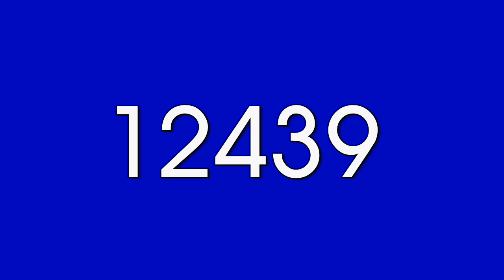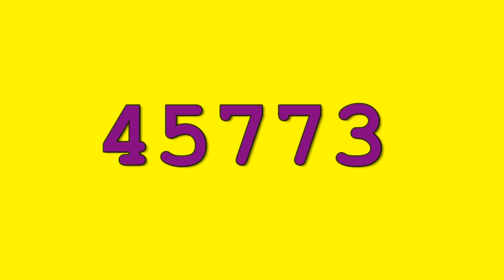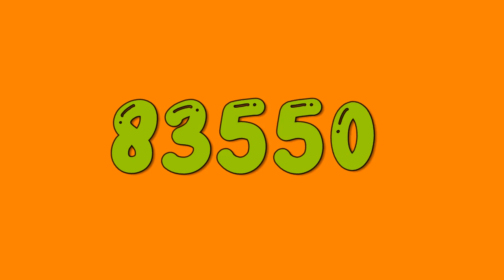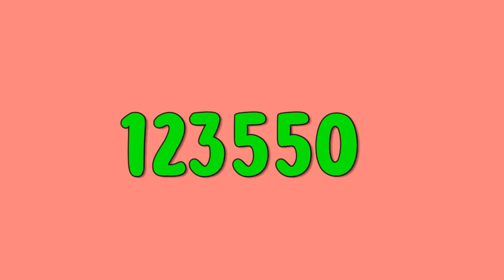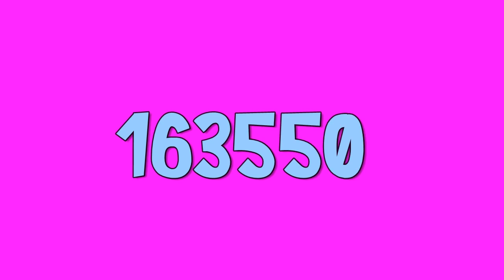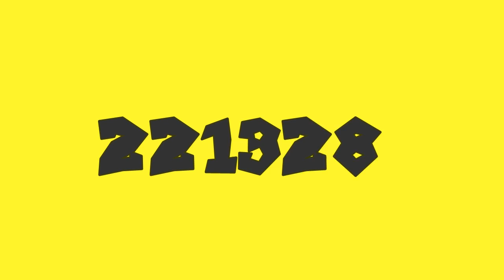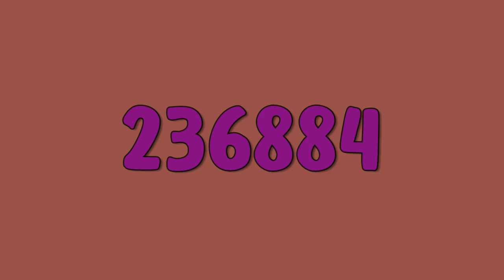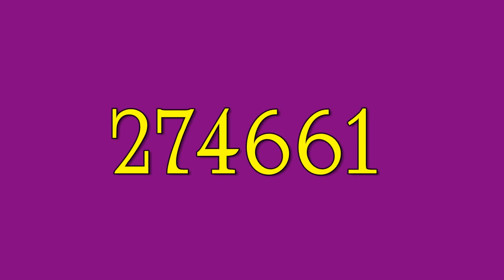"The Fascinating World of Numbers" 1 to 300000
In this video, we explore the fascinating world of numbers and their significance. Numbers play a critical role in all aspects of our lives, from basic calculations to complex mathematical equations that govern the world around us. From Pi to the Fibonacci sequence, we take a deep dive into the basic and advanced concepts of numbers, and how they shape our world. We'll explore the history of numbers, their cultural significance, and their essential role in science, technology, engineering, and mathematics. You'll learn how numbers impact everything from music to art, architecture to engineering, and medicine to finance. We'll also cover the basics of number theory and arithmetic, including prime numbers, fractions, decimals, and percentages. You'll see how each of these concepts relates to real-life situations and how they can be applied in problem-solving. If you're fascinated by the world of numbers and curious about the impact they have on our lives, then this video is perfect for you. Join us on this fascinating journey, and discover the wonders of numbers like never before.

Vhavan

Vnaristote
vn3dh
vncourier new
vnexotich
vngothich
bouncy gum
bruteforce
calm down Sampson
cheesecake
courage-kid
cow-mix
hodlers
klasikap
major
milkycow
prancing-horse
punk vibes
sleepy rabbit
spark-joy
Mistic
University Roman LET
Printing
Lucida Fax

Music
Aurora Borealis - Bird Creek